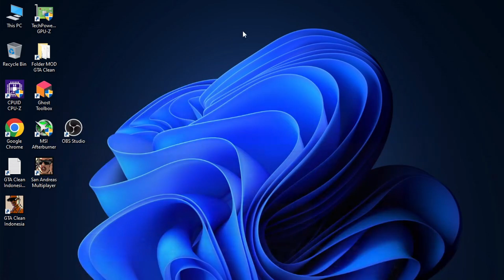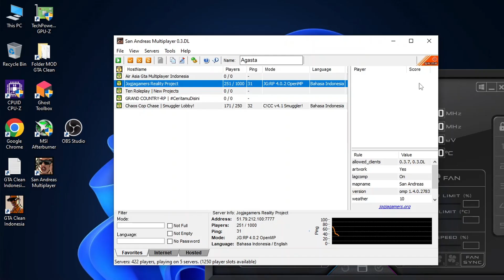Test Record I3 4150 Intel HD 4400 Ram 8GB GTA SAMP with OBS Studio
Spec :
- Motherboard Wearnes H81M
- Processor Intel Core I3 4150
- HSF Standard
- PSU Enermax NAXN
OS Windows GS Compact 22H2
OBS Versi 29.1.1